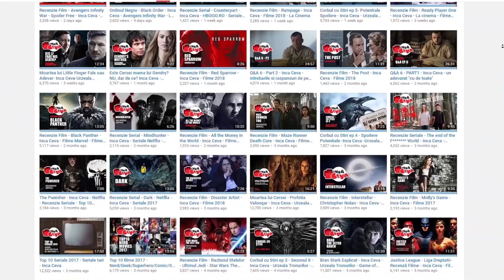Ce inseamna anularea Daredevil - Inca Ceva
Ce implica anularea, de ce s-a intamplat, ce cred desre viitorul personajului si multe altele.

Daca aveti preferinte pentru clipuri viitoare hit the comment button.

*Daca vreti sa sustineti canalul in orice forma posibila cu donatii minore in principal sub forma de bere buna:*